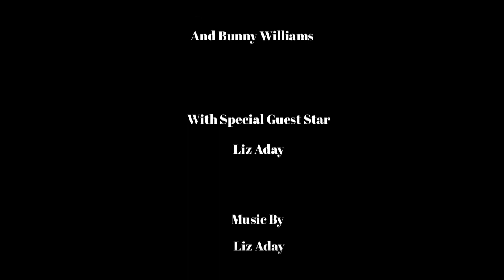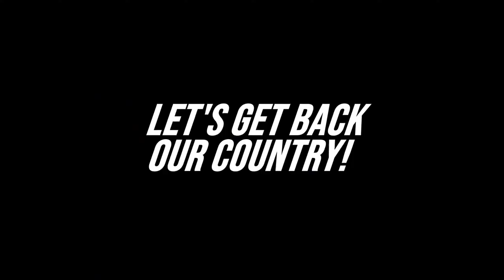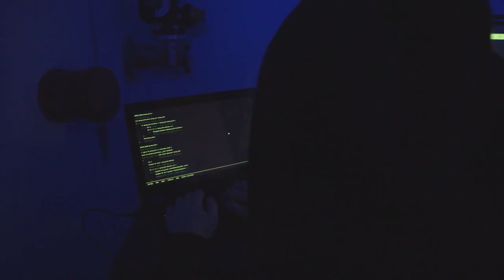TPOF Ep 430 2025